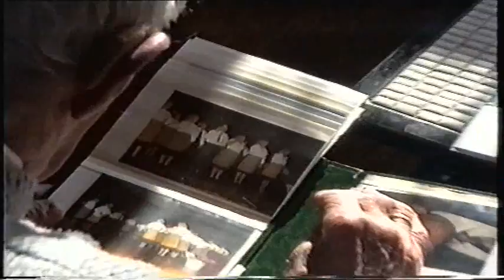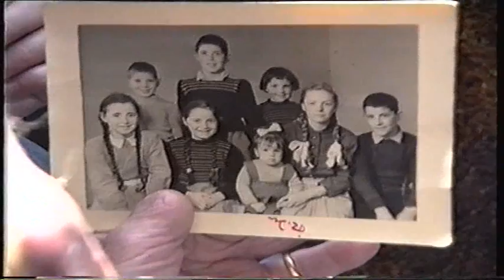277 Richi + Agi 01 1994 12 18 Agi schaut alte Fotos an mit Vater in Jonschwil